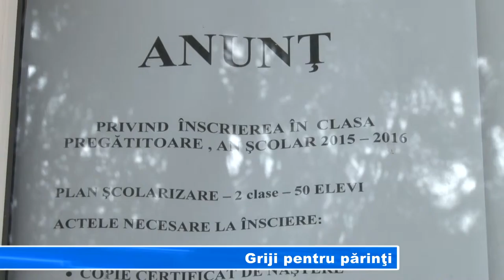Griji pentru părinţi